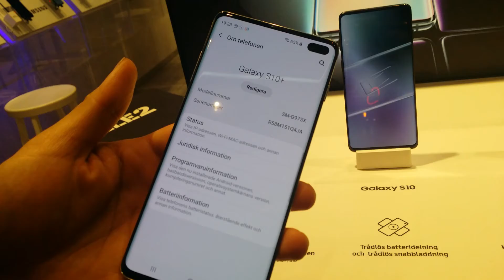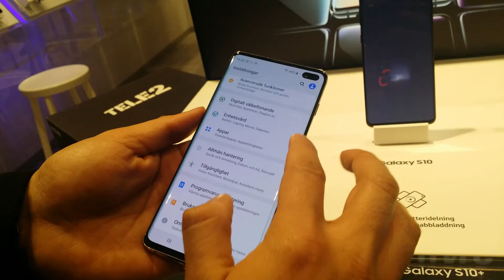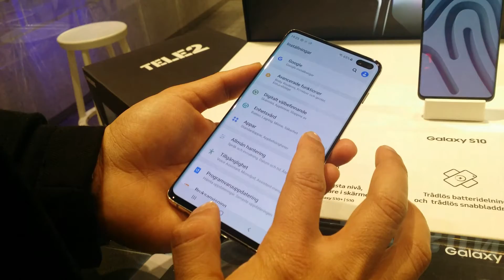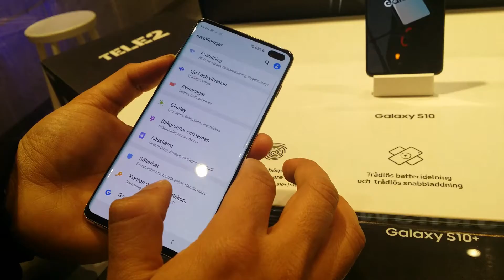Samsung Galaxy S10 Plus Hands On